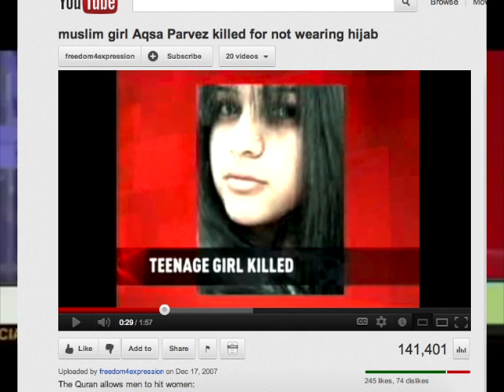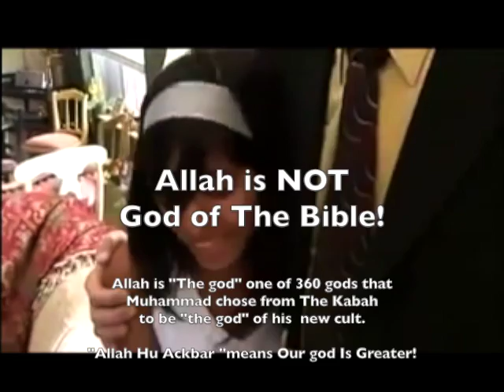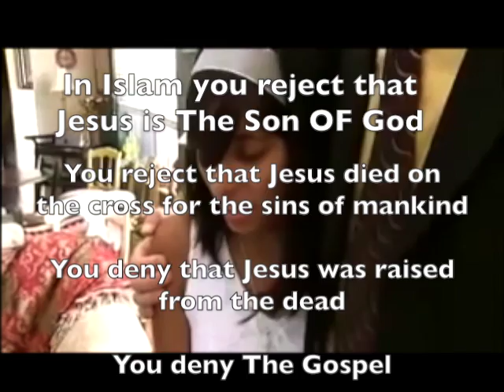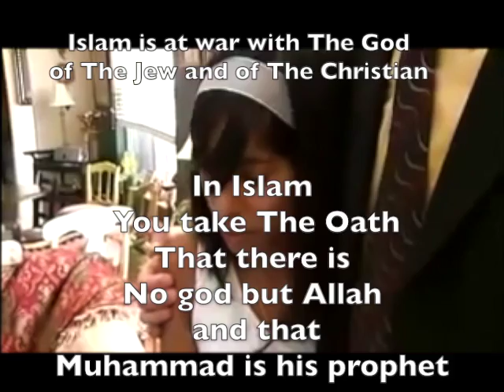Important You Must Watch !!!